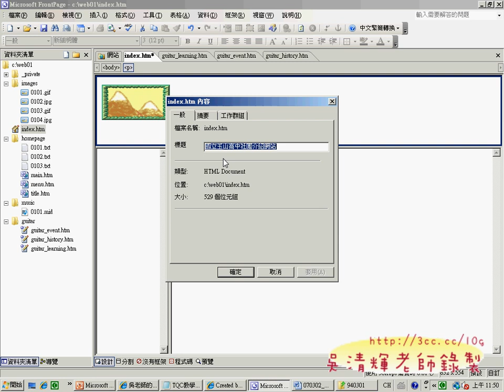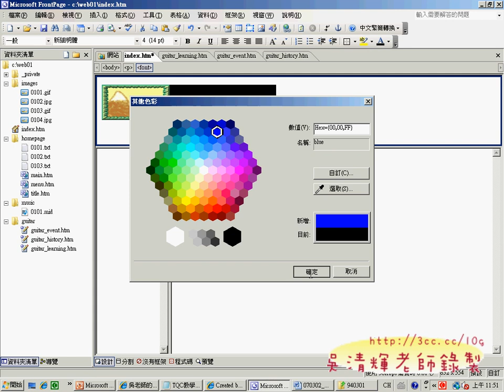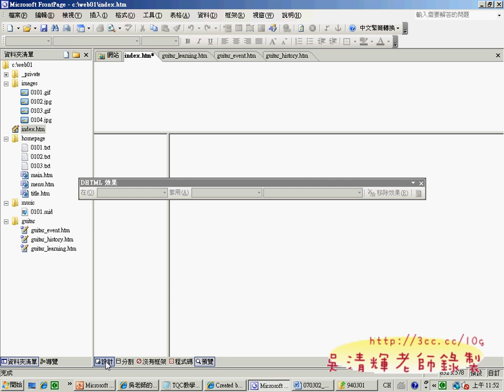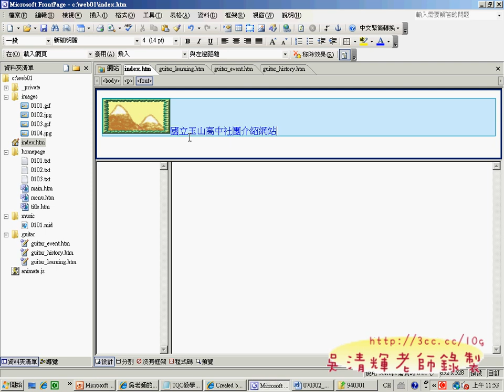06title網頁(網頁設計丙級 吳老師提供)